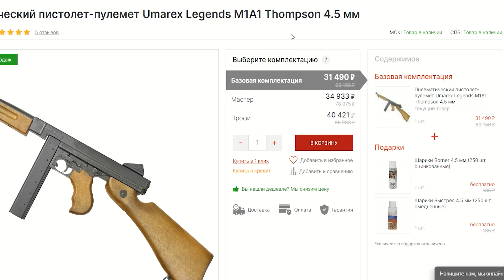PCP пистолет KrugerGun Корсар 4.5 мм (d42, ствол 240) видео обзор